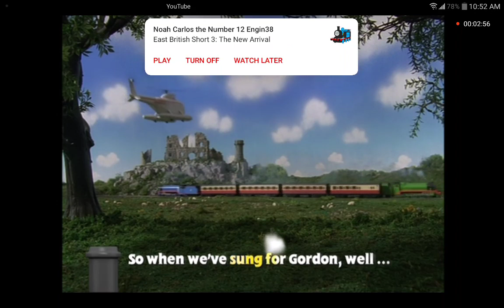Ode To Gordon (Cover V2) (Happy Educating Gordon Day Y'all.)